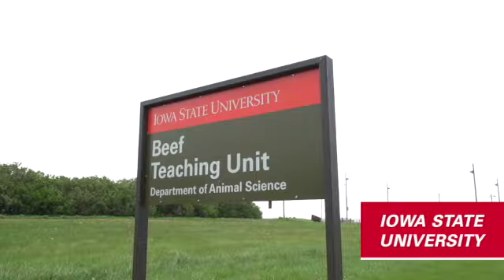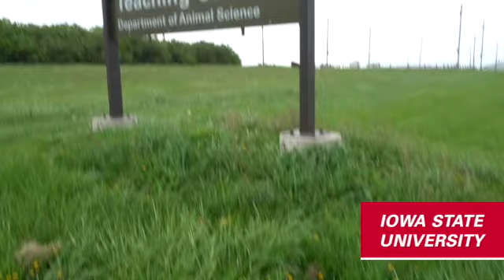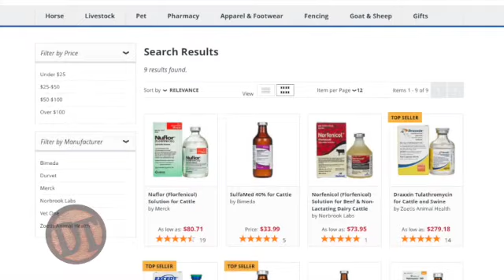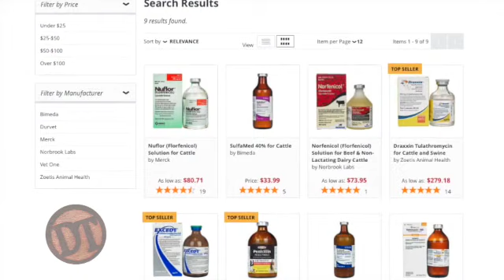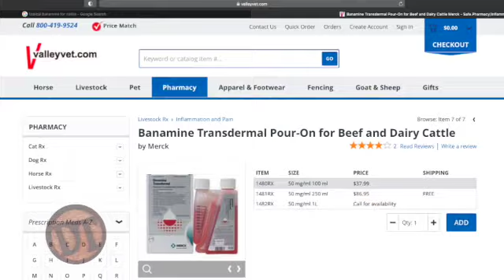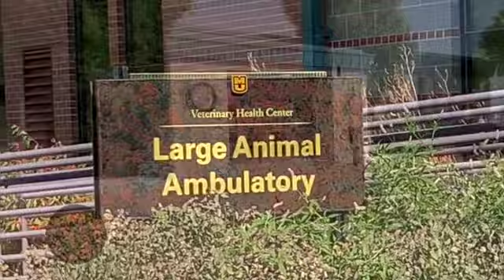DocTalk Ep 445 - Foot Rot with Dr. Brian Showmake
Hey, folks. Welcome to Doc Talk. Dr. Dan here. We have a special guest, Dr. Brian Shoemake. It's going to be a great show. We're going to talk about foot rot in cattle and pick his brain and learn a little bit more about that foot health. We'll be back right after these messages.